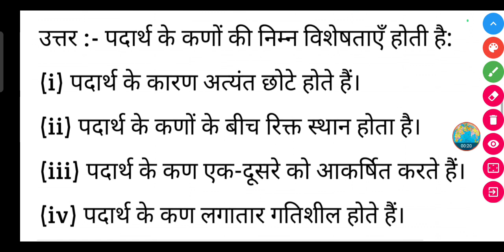पदार्थ के कणों की क्या विशेषताएँ होती है? | padarth ke kanon ki kya visheshtaen hoti hai